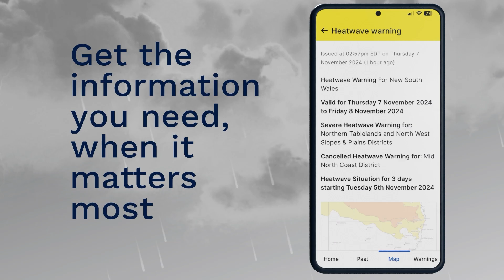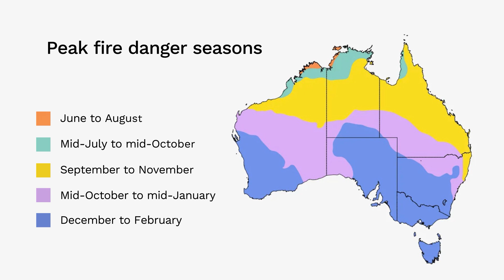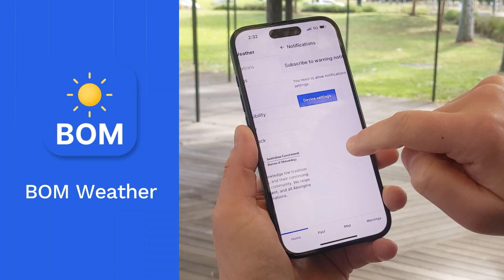Severe weather in Australia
October to April is the peak time for severe weather, including severe thunderstorms, tropical cyclones, flooding, heatwaves and bushfires. Get ready for Australia's severe weather season. Know your weather. Know your risk.